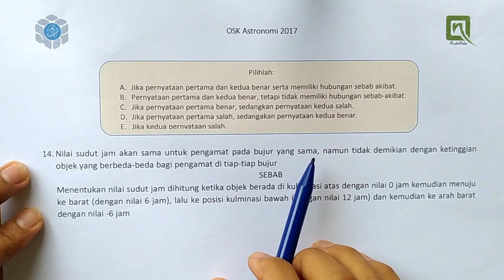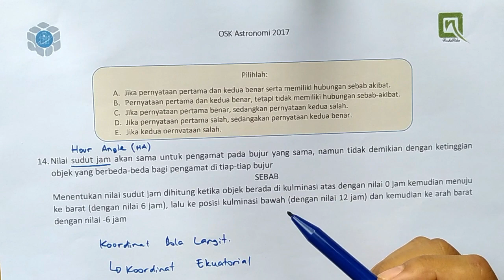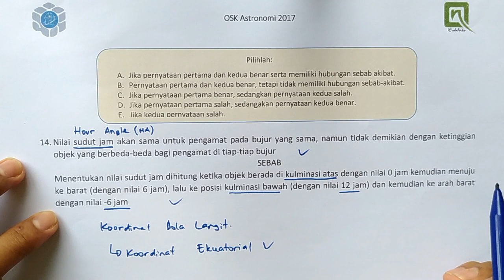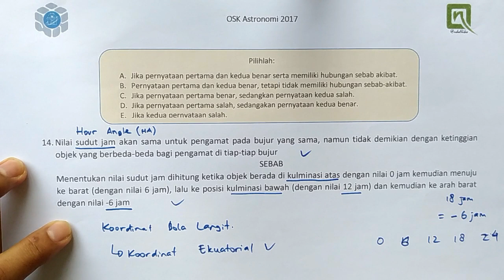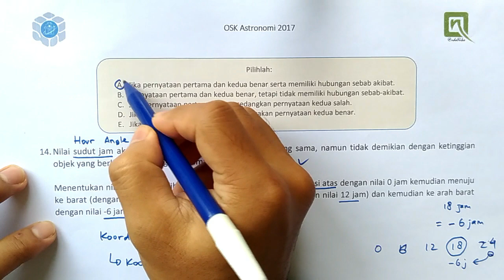Pembahasan OSK Astronomi 2017, no. 14 - Koordinat Ekuatorial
Nah, soal ini agak membingungkan karena ada beberapa istilah dan asumsi yang digunakan.
Mari cek di internet untuk itu.
Kalau ada salah monggo dikoreksi..
Saran dan pendapat juga boleh..